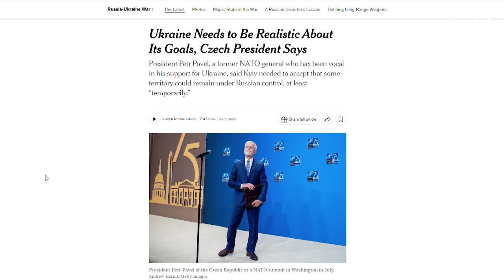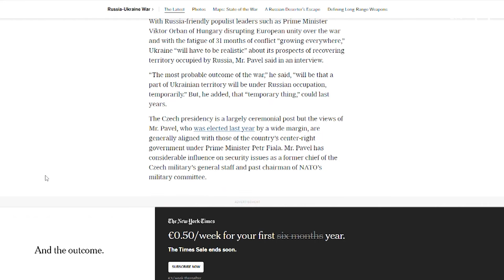Zelenskis: Kara beigas ir tuvāk, nekā varētu šķist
Karš ir tuvāk noslēgumam, nekā varētu šķist – tā intervijā ASV medijam paudis Ukrainas prezidents Volodimirs Zelenskis, kurš atrodas vizītē ASV. Taču, lai piespiestu Krieviju konfliktu izbeigt, Ukrainai jāatrodas spēka pozīcijā, un tam nepieciešams Rietumu atbalsts, kuru Zelenskis šīs vizītes laikā cenšas nodrošināt. Tikmēr Rietumos sāk izskanēt aicinājumi Ukrainai uz kara beigām raudzīties reālistiski – atgūt visu okupēto teritoriju var nebūt iespējams.